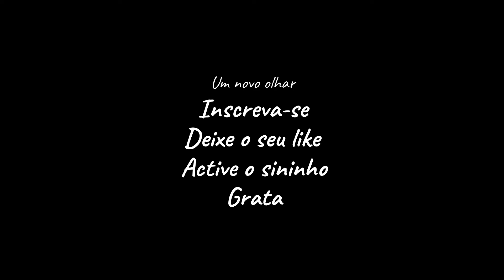Vamos meditar com a Serenata nº5 de Beethoven e som do mar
Feche os seus olhos e imagine-se dentro de uma bolha, dentro dessa bolha você sente-se protegido de tudo, sente uma paz infinita e neste momento só o agora existe. O passado não importa e o futuro pertence a Deus! Entregue-se a este momento onde a natureza é senhora e rainha dentro dessa bolha de protecção, no horizonte o sol adormece e a areia brinca com as ondas do mar, a agua beija os seus pés de forma carinhosa... Ao longe toca uma musica, por momentos você tenta lembrar de onde a conhece e ai faz-se LUZ!!! É o imortal compositor Beethoven com a sua sinfonia nº5 ... Desfrute do seu enorme legado !!! 😘
É do conhecimento geral os benefícios que estas musicas tem na nossa saúde, no reforço do nosso sistema imunitário, nas depressões entre outras patologias, alguns estudos vão mais longe e afirmam que estas musicas aniquilam mesmo as células cancerígenas... A realidade inegável é que depois de escutarmos estes acordes, ficamos com uma paz e uma serenidade indescritível !!! 😉
✔ Ouça com os 🎧 nos ouvidos
Espero que gostem desta minha edição...

✔ Deixe o seu like ou deslike a sua opinião é importante 😙

Ajude o meu canal fazendo as suas compras por este link com a vantagem de também você ganhar em descontos :
GRATA 💕